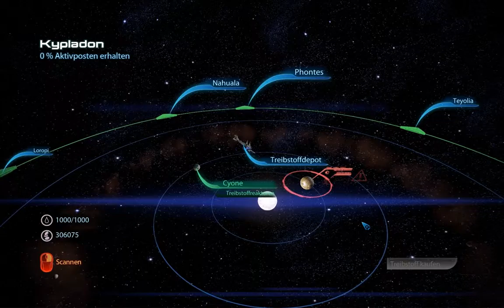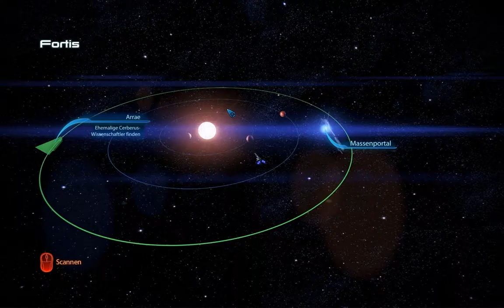Mass Effect 3 #051 - Let's Play (German)